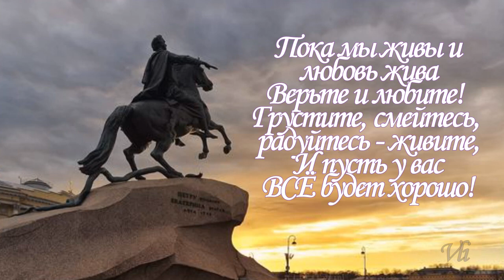Романс Ярослав Сумишевский Музыка для Души!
Друзья! Пусть эта весна принесёт Вам Мир, Любовь и Счастье!